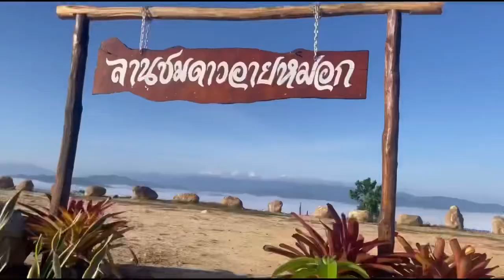Na Thawi Skywalk, Khuan Run Hill , Na Thawi Thailand